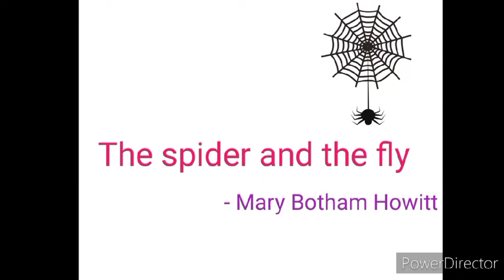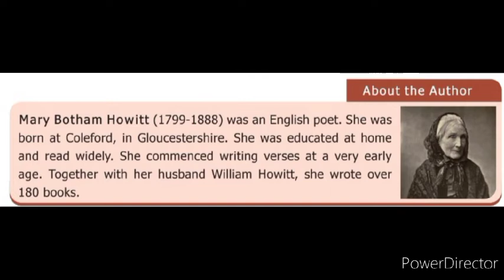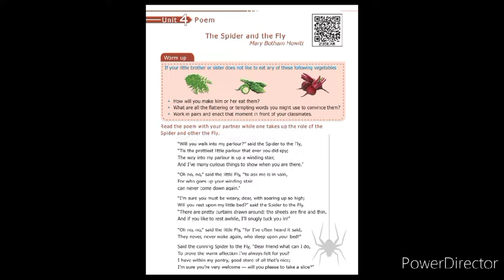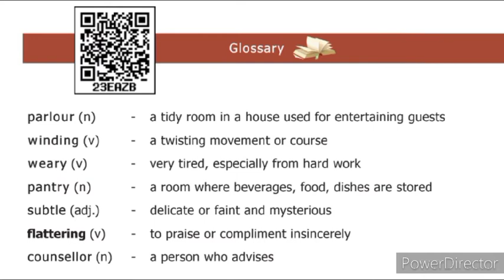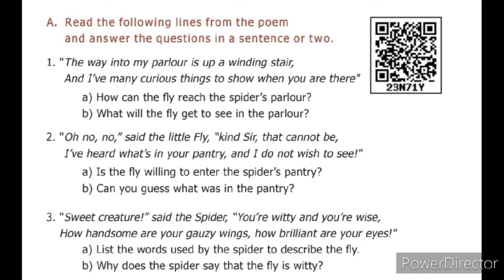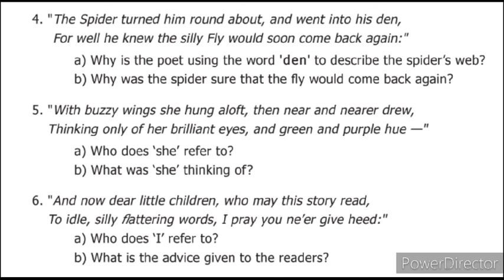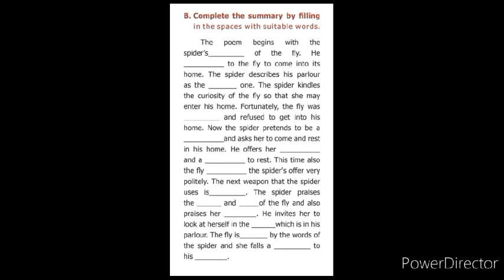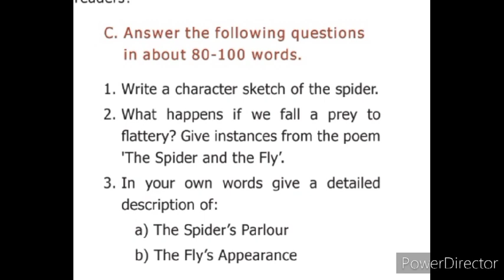The spider and the fly | 9 english state board | consistent key |book back answers in description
The spider and the fly by Mary Botham Howitt poem explanation with book back answers.

              CONSISTENT KEY